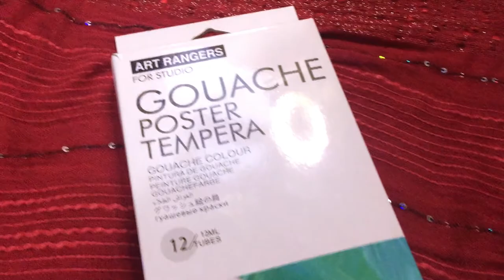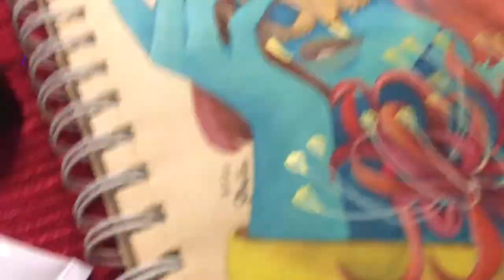USING GOUACHE PAINT FOR THE FIST TIME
Hello powxssss.
This is the first time i used a gouache paint. I was so excited when i bought this one and it did not disappoint me. This brand is great and very affordable. It feels like between poster color and acrylic paint. It is easy to use and easy to blend. I enjoyed creating this piece and i would definitely using gouache paint a lot coz i really liked it.

I wanted to buy a HIMI gel gouache soon i really wanted to have one for myself.

Brand Used: Art rangers GOUACHE POSTER TEMPERA